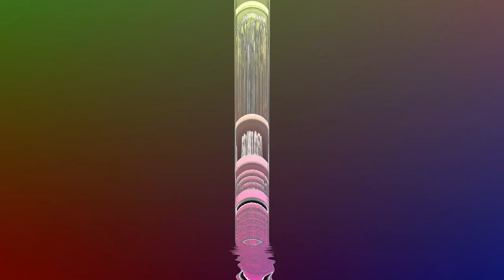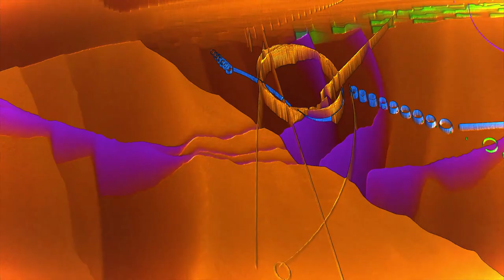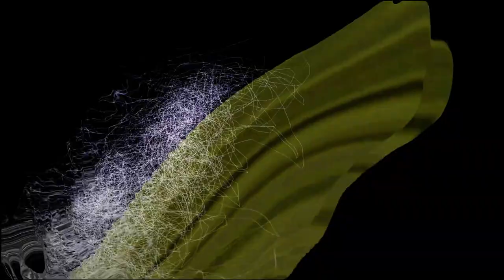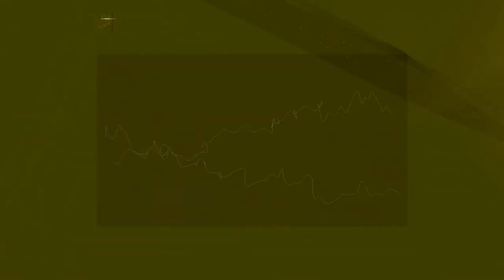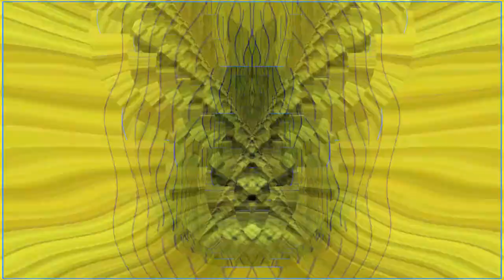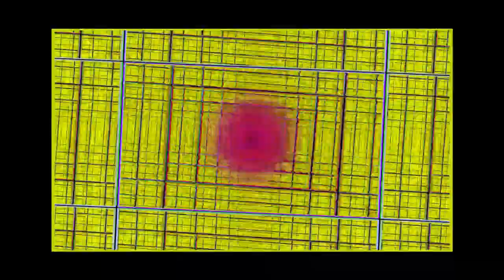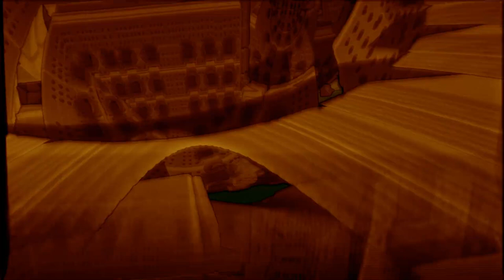Visual 4K 2 Hours 60FPS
4k screen saver.